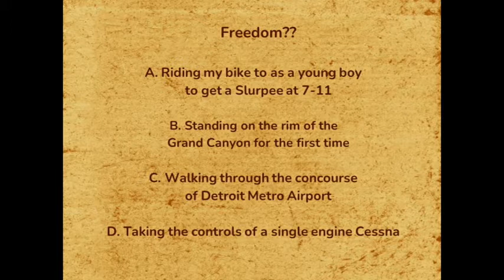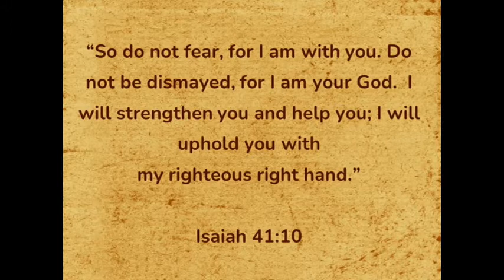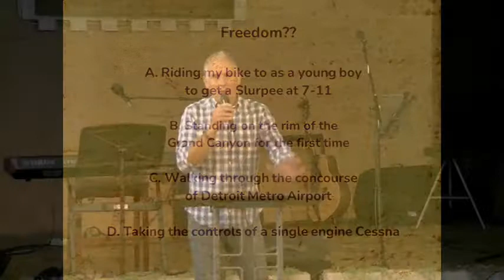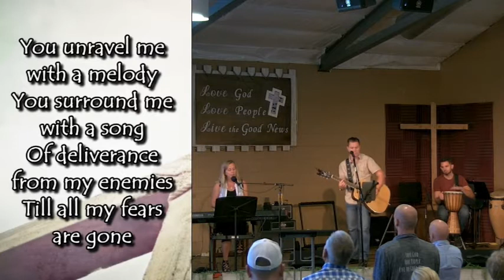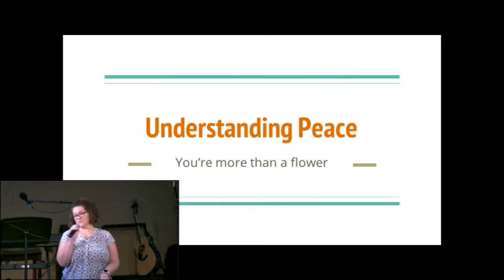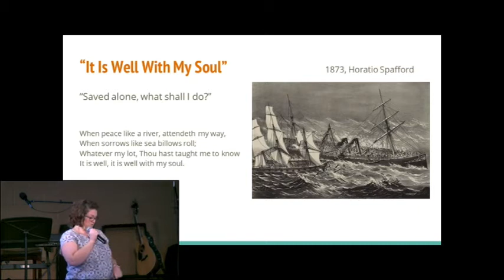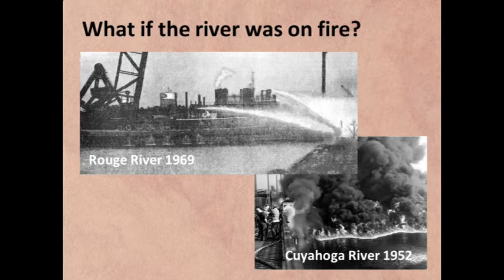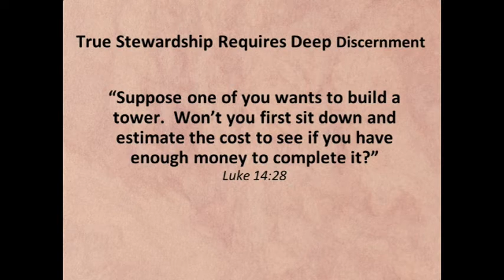member preach sermons only 15th and 29th